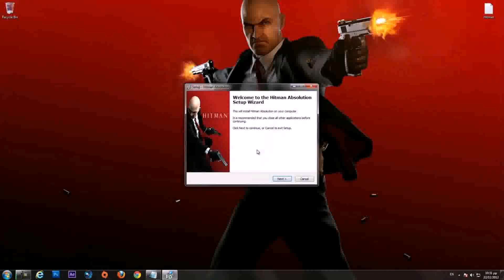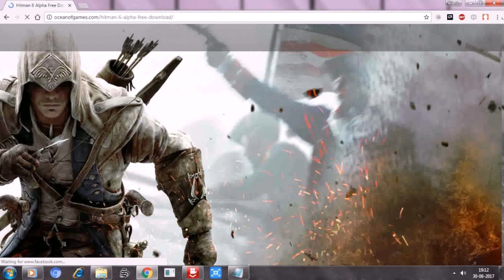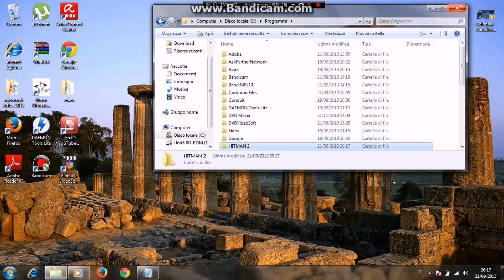Pc Games Download Hitman